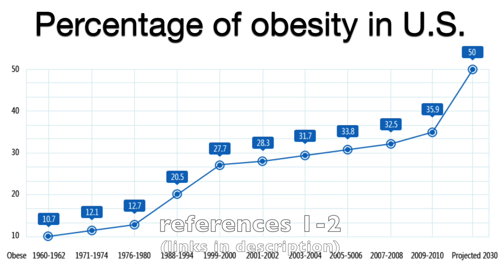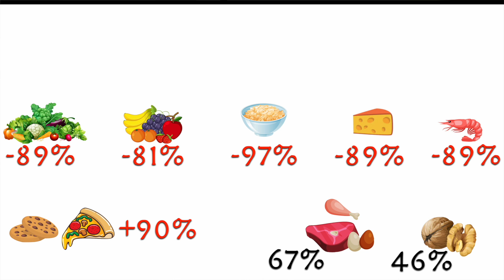Are the Dietary Guidelines making us all fat and sick?!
We have an epidemic of obesity and type 2 diabetes on our hands. Are the Dietary Guidelines responsible? Is it time to try something else? What needs to change to address this urgent problem?

0:00 An epidemic of obesity
1:55 Is everyone getting sicker?
3:00 Do people follow the guidelines?
4:58 Are the guidelines health-promoting?
8:55 Time to ditch the guidelines?
10:10 What the guidelines get wrong
10:58 Does one size fit all?